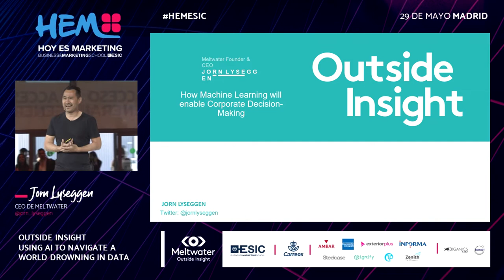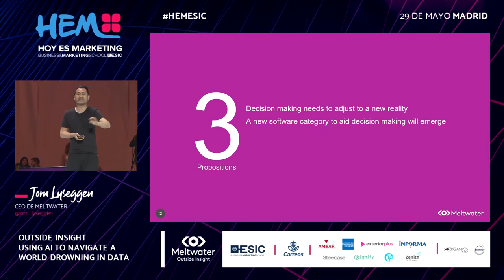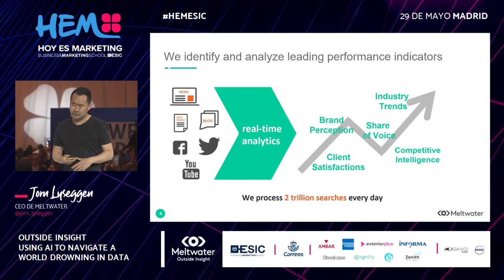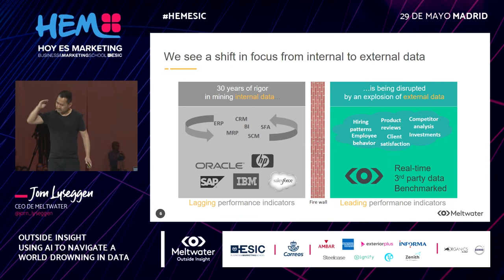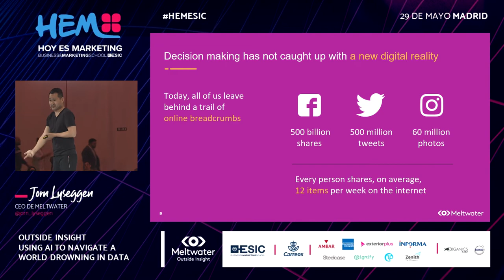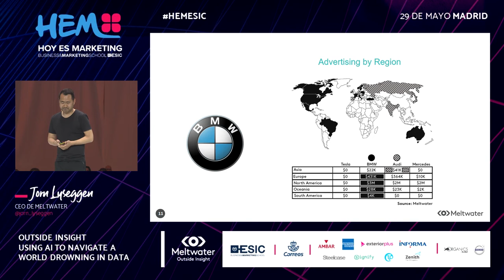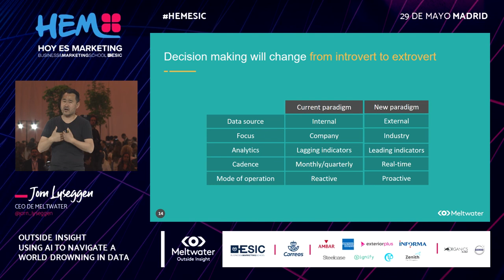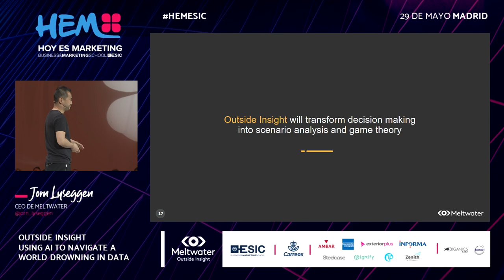Ponencia de Jorn Lyseggen en HEM 2019: Outside Insight, using AI to navigate a World | ESIC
Jorn Lyseggen es el CEO de Meltwaterha y ha estado en la última edición de Hoy es Marketing para hablar de la Inteligencia Artificial y de como puede ayudarnos en un mundo colapsado por los datos. En su ponencia: ‘Outside Insight, using AI to navigate a World drowning in Data’, Jorn Lyseggen nos dejó mensajes como este: “Outside Insight will bring Machine Learning into the board room surfacing threats and opportunities in real time”.

MÁS INFORMACIÓN